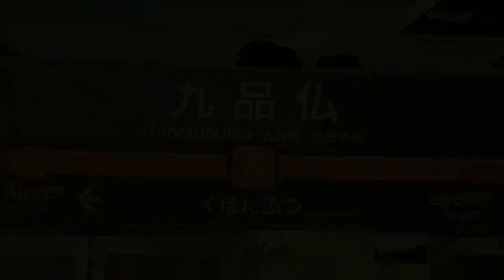[20200202] DEAD KUHOMBUTSU [九品仏駅xDEAD ZONE]